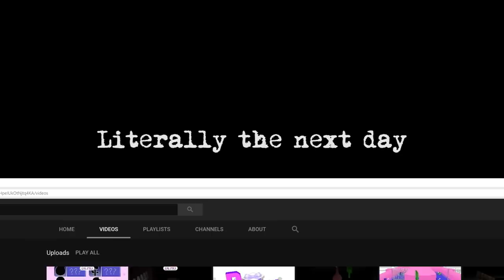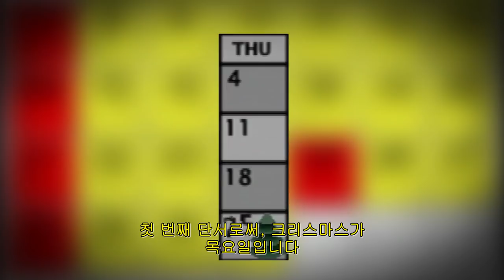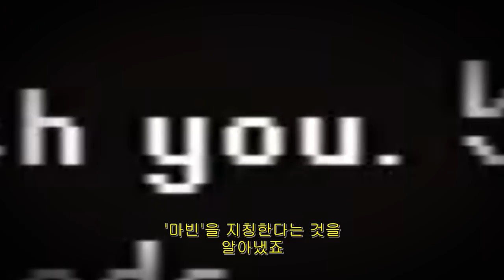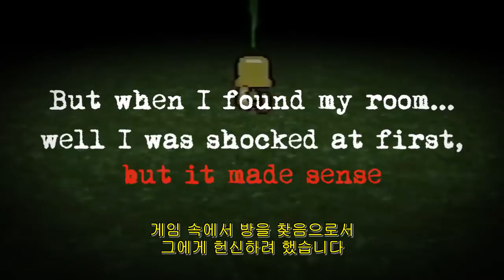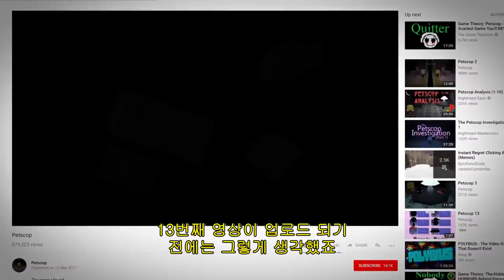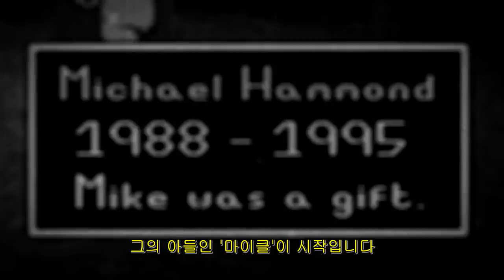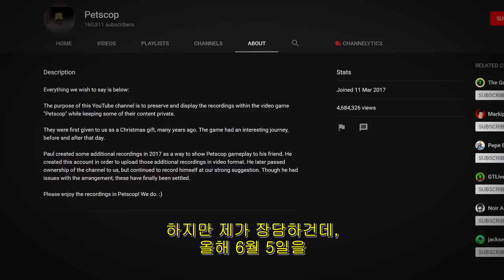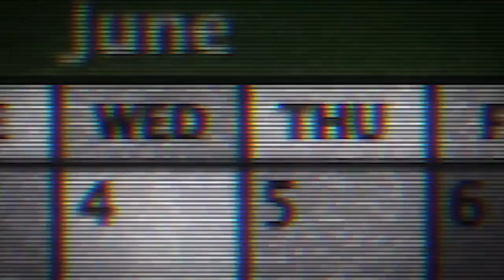[한글자막] 펫스콥, 이 게임 속에는 유령이 존재한다! TheGameTheorists업로드)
원제 : Game Theory: Petscop - The GHOST Inside a HAUNTED Game